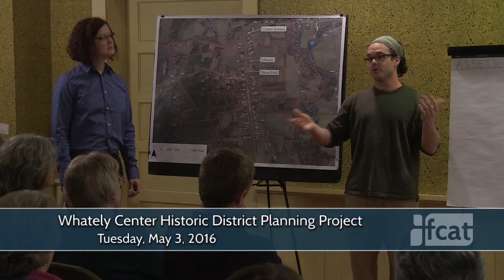Whately Historical District Planning Meeting - May 3, 2016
An open meeting hosted by the Whately Historical Commission to discuss the Whately Historical District Planning Project, recorded on  May 3, 2016 at the Whately Town Hall in Whately, MA by Frontier Regional Access Television.